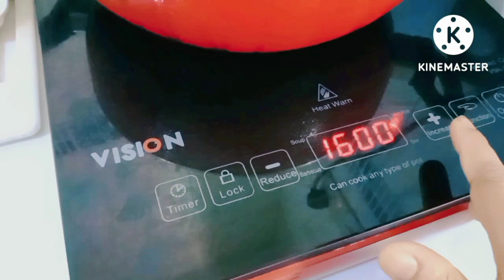kitchen Tour /Bangladeshi small kitchen organization ideas 2022/Simple kitchen Decoration ideas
Today I have shared my কিচেন ট্যুর। small kitchen Tour/Kichen organization ideas /Simple kitchen decoration ideas /
I have decorated my Kichen with DIY ideas /I have shared how to organize a small kitchen. Hope you will like this vlog.

positive diary bd#
# কিচেন ট্যুর #
রান্না ঘর সাজানোর আইডিয়া #
ঘর কিভাবে সাজাবেন #
সুন্দর করে রান্না ঘর সাজানোর আইডিয়া #